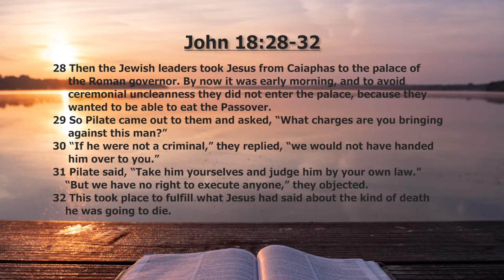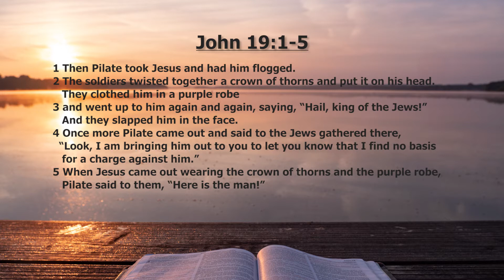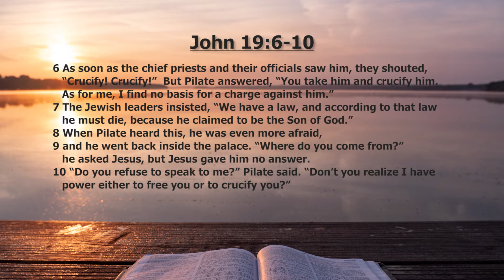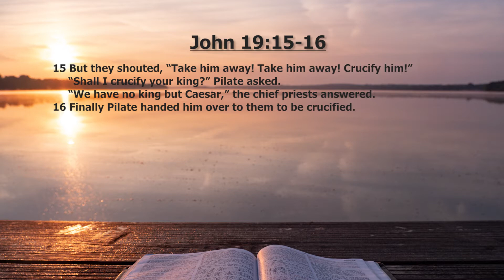[Daily Devotions]《 Daily Devotions with Maureen Chung: April 8 》 | Maureen ML Chung 鍾敏玲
Devotions with Maureen Chung from April 6-13:
On the night when Jesus was betrayed, Peter underwent his trial of faith. Jesus was tried unjustly by Pontius Pilate and crucified. I have included a dramatic monologue or soliloquy each by Mary and Peter. Let us feel their depth of pain, doubt and regret. At the death of Jesus on the cross, do we resolve never again to pierce His sacred heart? Stay close to our Divine Lover with our daily devotions. This will mend His broken heart.

John 18:28-19:16 Injustice in the Face of Truth – 2

00:35 - 28 Then the Jewish leaders took Jesus from Caiaphas to the palace of the Roman governor. By now it was early morning, and to avoid ceremonial uncleanness they did not enter the palace, because they wanted to be able to eat the Passover.
00:52 - 29 So Pilate came out to them and asked, “What charges are you bringing against this man?”
00:58 - 30 “If he were not a criminal,” they replied, “we would not have handed him over to you.”
01:02 - 31 Pilate said, “Take him yourselves and judge him by your own law.” “But we have no right to execute anyone,” they objected.
01:12 - 32 This took place to fulfill what Jesus had said about the kind of death he was going to die.
01:18 - 33 Pilate then went back inside the palace, summoned Jesus and asked him, “Are you the king of the Jews?”
01:25 - 34 “Is that your own idea,” Jesus asked, “or did others talk to you about me?”
01:29 - 35 “Am I a Jew?” Pilate replied. “Your own people and chief priests handed you over to me. What is it you have done?”
01:37 - 36 Jesus said, “My kingdom is not of this world. If it were, my servants would fight to prevent my arrest by the Jewish leaders. But now my kingdom is from another place.”
01:49 - 37 “You are a king, then!” said Pilate. Jesus answered, “You say that I am a king. In fact, the reason I was born and came into the world is to testify to the truth. Everyone on the side of truth listens to me.”
02:04 - 38 “What is truth?” retorted Pilate. With this he went out again to the Jews gathered there and said, “I find no basis for a charge against him.
02:14 - 39 But it is your custom for me to release to you one prisoner at the time of the Passover. Do you want me to release ‘the king of the Jews’?”
02:21 - 40 They shouted back, “No, not him! Give us Barabbas!” Now Barabbas had taken part in an uprising.
02:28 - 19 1 Then Pilate took Jesus and had him flogged.
02:31 - 2 The soldiers twisted together a crown of thorns and put it on his head. They clothed him in a purple robe
02:38 - 3 and went up to him again and again, saying, “Hail, king of the Jews!” And they slapped him in the face.
02:44 - 4 Once more Pilate came out and said to the Jews gathered there, “Look, I am bringing him out to you to let you know that I find no basis for a charge against him.”
02:54 - 5 When Jesus came out wearing the crown of thorns and the purple robe, Pilate said to them, “Here is the man!”
03:00 - 6 As soon as the chief priests and their officials saw him, they shouted, “Crucify! Crucify!” But Pilate answered, “You take him and crucify him. As for me, I find no basis for a charge against him.”
03:13 - 7 The Jewish leaders insisted, “We have a law, and according to that law he must die, because he claimed to be the Son of God.”
03:21 - 8 When Pilate heard this, he was even more afraid,
03:24 - 9 and he went back inside the palace. “Where do you come from?” he asked Jesus, but Jesus gave him no answer.
03:31 - 10 “Do you refuse to speak to me?” Pilate said. “Don’t you realize I have power either to free you or to crucify you?”
03:38 - 11 Jesus answered, “You would have no power over me if it were not given to you from above. Therefore the one who handed me over to you is guilty of a greater sin.”
03:49 - 12 From then on, Pilate tried to set Jesus free, but the Jewish leaders kept shouting, “If you let this man go, you are no friend of Caesar. Anyone who claims to be a king opposes Caesar.”
04:01 - 13 When Pilate heard this, he brought Jesus out and sat down on the judge’s seat at a place known as the Stone Pavement (which in Aramaic is Gabbatha).
04:09 - 14 It was the day of Preparation of the Passover; it was about noon. “Here is your king,” Pilate said to the Jews.
04:18 - 15 But they shouted, “Take him away! Take him away! Crucify him!”  “Shall I crucify your king?” Pilate asked. “We have no king but Caesar,” the chief priests answered.
04:29 - 16 Finally Pilate handed him over to them to be crucified.